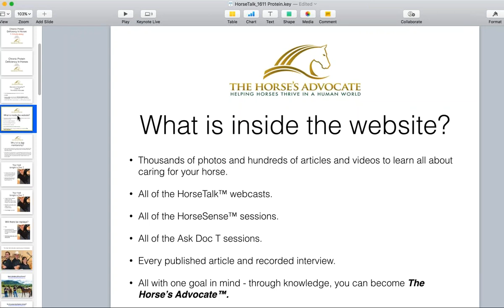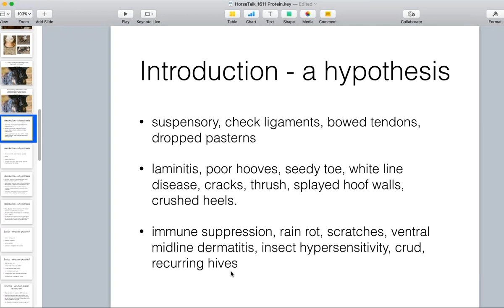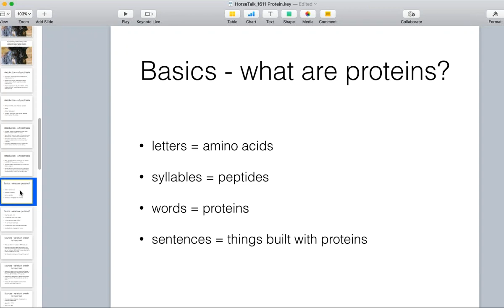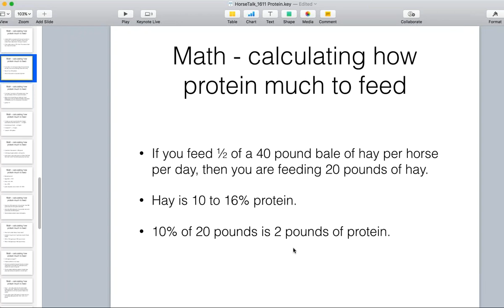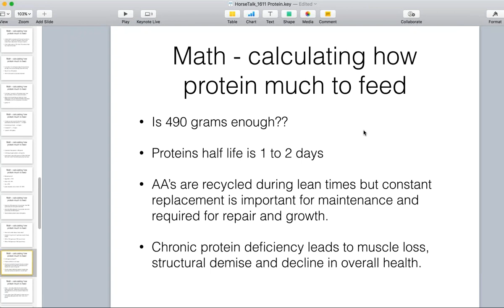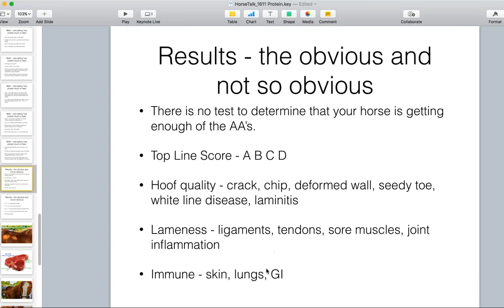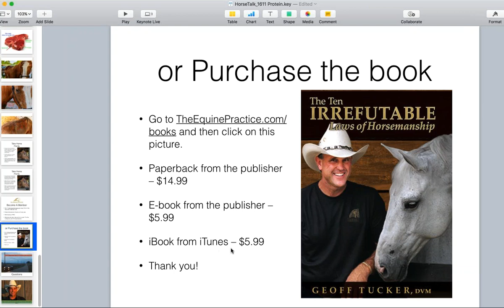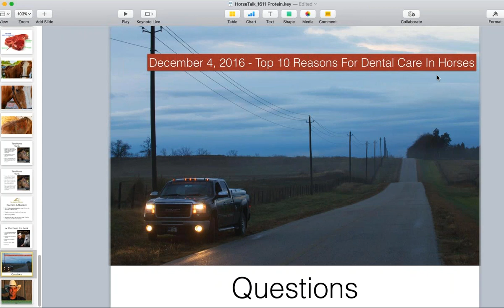“Chronic Protein Deficiency In Horses” - a HorseTalk™ Webcast of The Horse's Advocate™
My hypothesis is that a chronic protein deficiency is the root cause of many unexplained medical issues in horses.